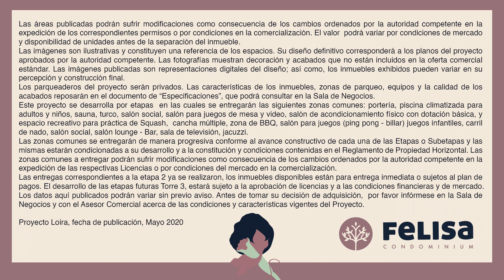Felisa Condomium. Proyecto de vivienda nueva en Envigado.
Queremos acercarte a eso que sueñas: un lugar privilegiado en uno de los mejores sectores de Envigado, un espacio reservado para quienes saben elegir, que te ofrece privacidad y confort para ti y para tu familia.